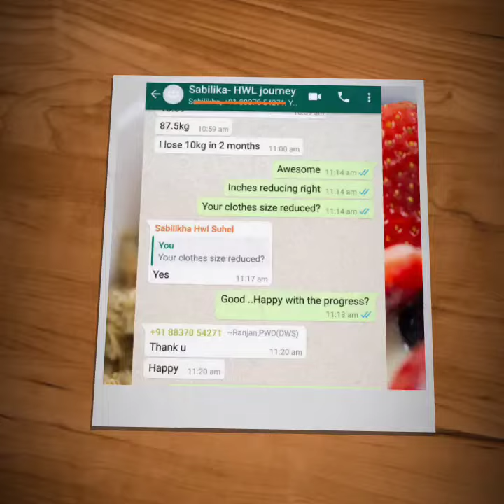Small snippet of our Weight Loss Testimony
Highly gratifying that we could coach several clients across India and together we have enabled a reduction of 740Kg in the last one yr & counting.